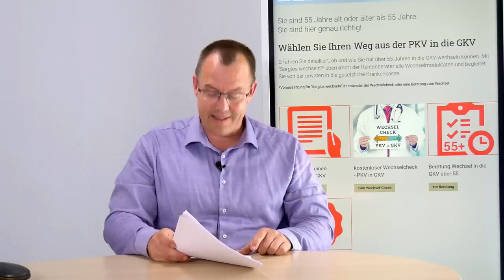Blankes Entsetzen - 2023 gibt es weniger Rente und mehr Abschläge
Rekord-Beitragserhöhung in der gesetzlichen Krankenversicherung ab Januar 2023 verkündet. Karl Lauterbach der Gesundheits­minister offenbart am 27.Juli 2022 die bittere Wahrheit! Der Beitragssatz in der gesetzlichen Kranken­versicherung steigt von 14,6 Prozent auf 16,2 Prozent. Der Zusatzbeitrag erhöht sich im bundesweiten Durchschnitt von 1,3 Prozent auf 1,6 Prozent. Damit ist klar, die Rentenzahlungen für viele der Millionen Rentnerinnen und Rentner werden ab dem Januar 2022 um gut 0,95 Prozent sinken. Ein Schock für viele Renten­bezieher! Denn die Nettorenten werden sinken!